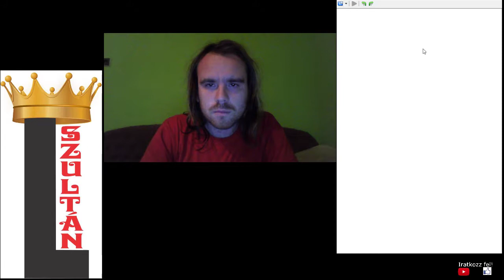EC #62: Assassin's Creed: Altair's Chronicles Hard Spanish version no upgrades walkthrough #4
Altair's Chronicles part 4